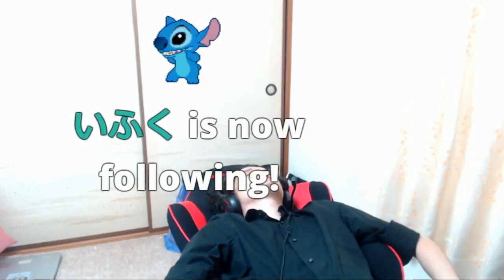【LOL】11月のスタンミジャパンまとめ BEST OF November